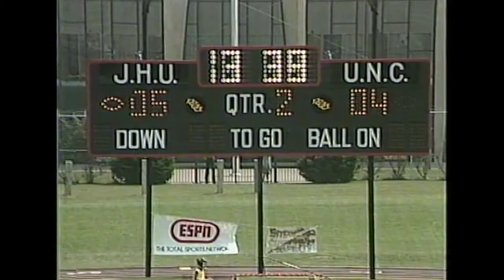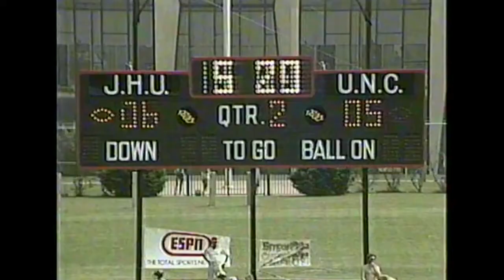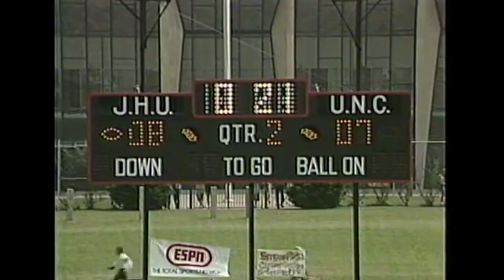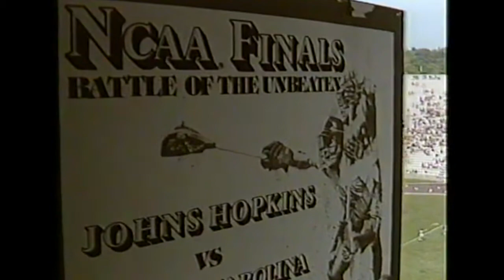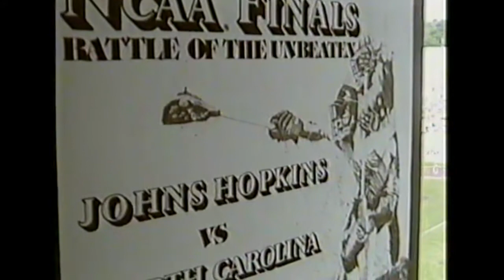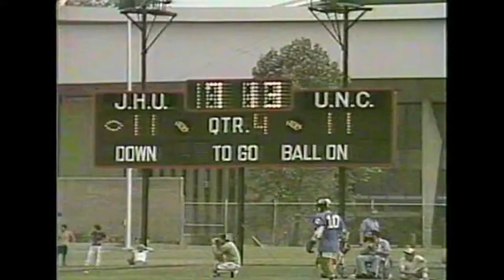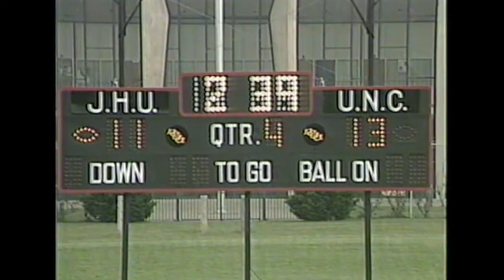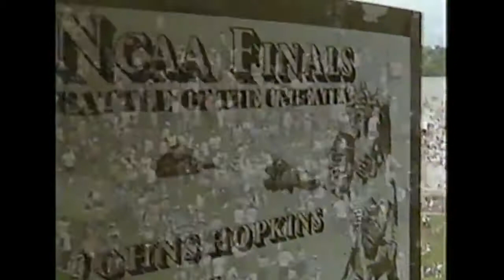1981 NCAA Lacrosse Championship North Carolina vs Hopkins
One of the greatest lacrosse games ever played.